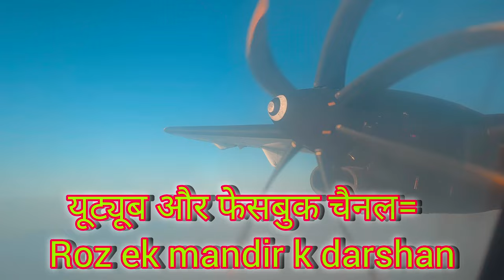mount Everest from flight | bhajhan murli waley k charno may sir ho mera fir na pucho k kya chahiye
mount Everest from flight |

bhajhan murli waley k charno may sir ho mera fir na pucho k kya chahiye

mount everest flight view

mount everest flight

mount everest flight tour

mount everest flight from kathmandu

mount everest flight simulator

mt everest flight

mt everest flight tour

everest mountain flight nepal

mount everest plane view

mount everest plane landing